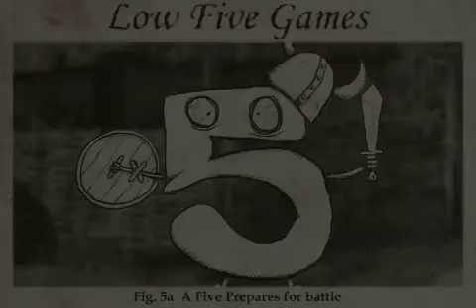The Horrible Vikings - Official Trailer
From the lunatics that brought you Earth Vs Moon comes a tale of Vikings who beat up Ninjas.  Kidnap princesses, plunder riches and crush you enemies with your Viking sized girth.  The Horrible Vikings is available now for the iPhone and iPod Touch.